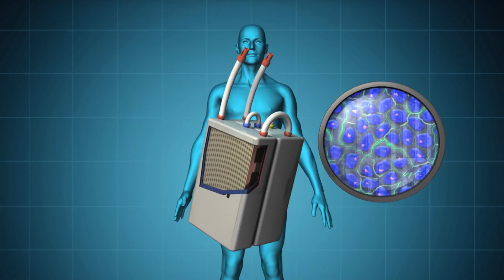Rim artificial: tecnologia e esperança | Faça diferente! Luciano Döll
Neste vídeo, eu conversei sobre o rim artificial com Dalmo, que foi meu técnico na seleção de volei de Ponta Grossa. Há 4 anos, Dalmo passou a encarar semanalmente sessões de hemodiálise depois de perder as funções renais. Porém, Dalmo passou a ser um ator importante no Brasil no estudo e apoio à iniciativa do rim artificial.

00:00 Apresentação do Dalmo
03:50 Tecnologia e esperança
04:43 Problemas renais e hemodiálise